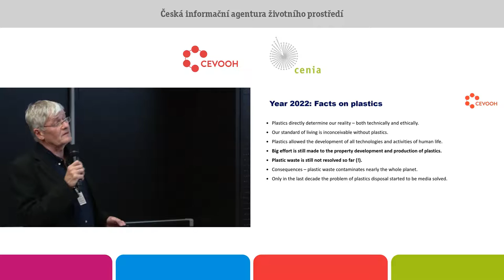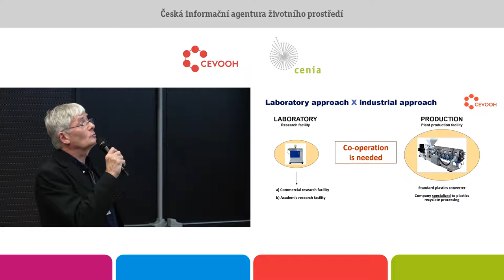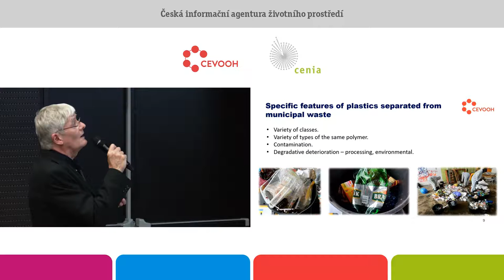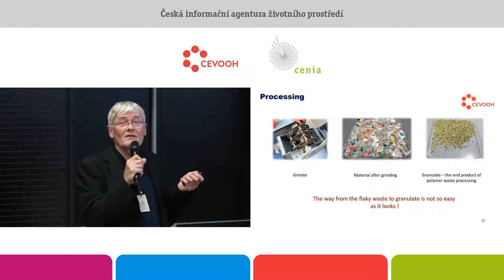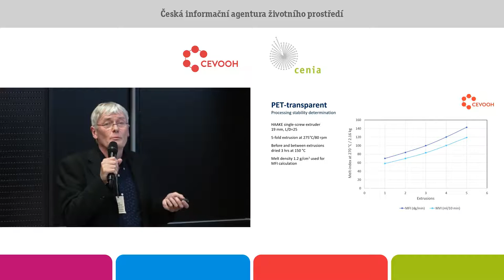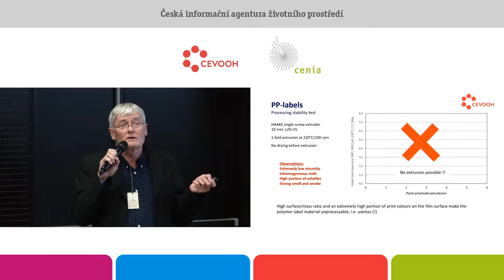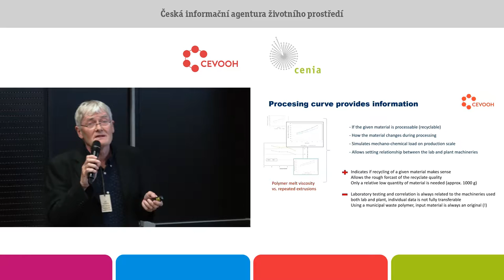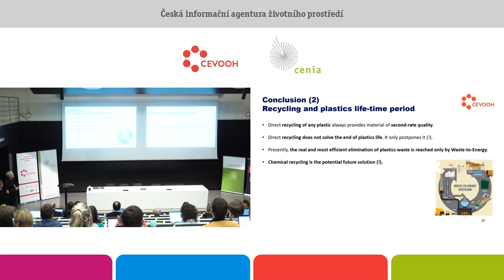Testování recyklovatelnosti polymerů v laboratorních podmínkách. Jiří Tocháček. VUT v Brně.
V kontextu legislativních změn a současné situace na trhu s plastovými odpady, kdy je kladen velký důraz na přídavky recyklovaného materiálu do nových výrobků (obalů/produktů), je klíčové se zabývat právě otázkou recyklovatelnosti.
Příspěvek prezentuje dosavadní výsledky recyklace vybraných polymerů v laboratorních podmínkách, které se standardně vyskytují v českém komunálním odpadu. Vzorky plastů byly odebrány při terénním průzkumu v projektu TIRSMZP719 v souladu s nově vytvořenou certifikovanou metodikou. Získané plastové obaly byly rozděleny dle materiálu a barvy. Dále byly odstraněny jednoduše oddělitelné plastové části jako jsou etikety, víčka, kroužky a další. Vzorky byly následně drceny, propírány a sušeny tak, aby byl simulován reálný zpracovatelský řetězec.
Laboratorní extruzní zkoušky byly provedeny na jednošnekovém extrudéru, kde klíčové bylo nastavení velikosti vstupní frakce do násypky extrudéru, aby nedocházelo k tzv. klenbování. Byla otestována první extruze z odpadního plastu, struna byla následně stříhaná a dle potřeby čištěna a sušena.
Experiment se opakoval několikrát po sobě tak, aby byla zohledněna násobná extruze a simulace budoucího stavu (přídavek recyklátu do výrobků). Experiment se zaměřoval zejména na změnu indexu toku taveniny a další potřebné charakteristiky, které mohou ovlivňovat výsledný materiál a tím i požadavek na výsledný výrobek.